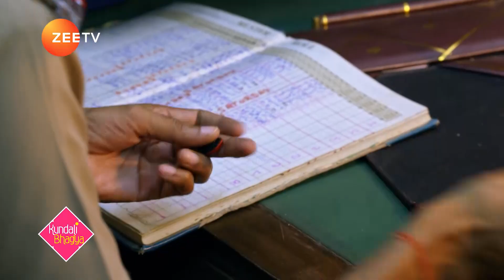Kundali Bhagya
Anjali ko begunhaa saabit karke ArjunSuryavanshi ne kara di uski bail jail se, par kya Preeta itni jaldi haar maan legi? Dekhiye KundaliBhagya, sirf ZeeTVUSA par.